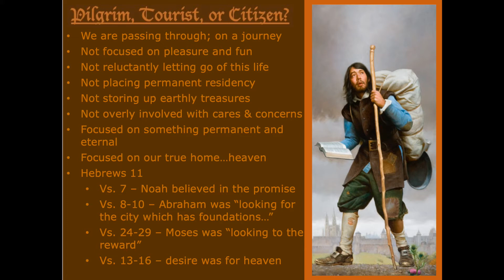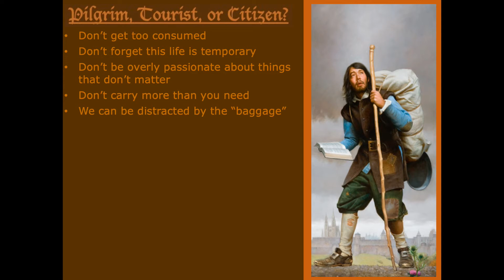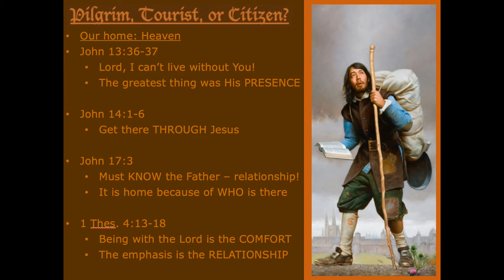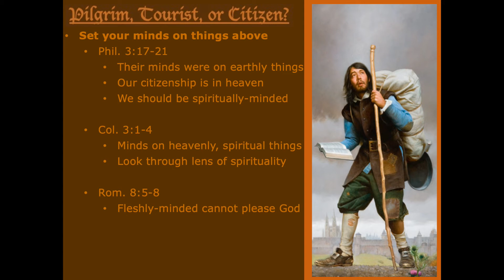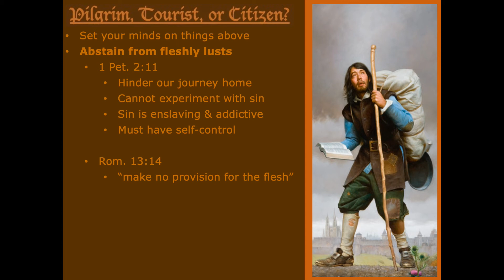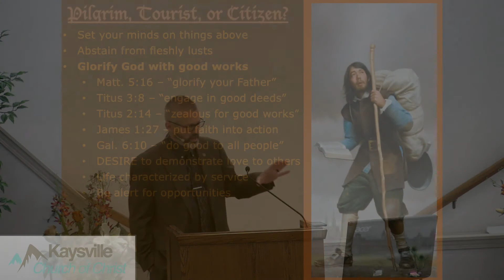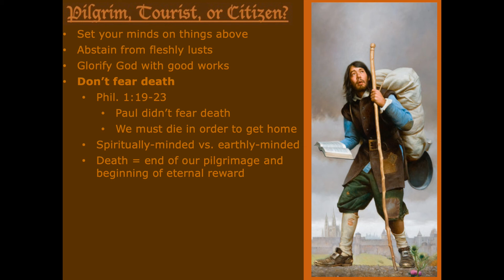Pilgrim, Tourist, or Citizen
Join us as we discuss our life's journey. Are we pilgrims, tourists, or citizens?